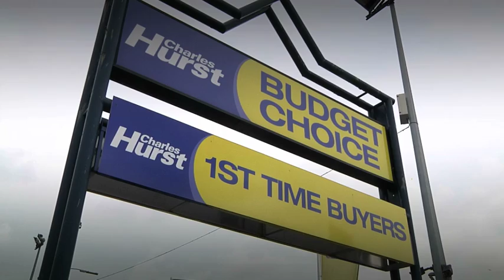Welcome to Charles Hurst Group in Northern Ireland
Welcome to the Charles Hurst Group. Northern Ireland's largest new and used car dealership. We are situated in the Boucher Road in Belfast, close to the M1 and City Centre. We've also got branches in Newtownards, Portadown, Lisburn, Dundonald and Chimney Corner Mallusk.

Within our main location, we have 18 different franchises and thousands of cars in stock, as well as two motorcycle franchises. Including premium brands, petrol, diesel 4x4's, saloons, compacts and MPV's. From a Renault or Toyota to a Jaguar or Ferrari, it's all here on one site.

Because of our unique buying power we're able to offer you choice and price on a huge volume of new and nearly new vehicle from our massive of stock. Our used car supermarket Usedirect has almost 3000 vehicles to choose from and within 18 franchises all with quality used stock of their own. This means Charles Hurst has the widest selection under the best prices of used cars in Northern Ireland.

Our price promise ensures you're getting the best deal. Find the similar car for less and we'll match the price. Looking for a premium brand without the premium price? Premium directs stocks all the leading makes and models. Including BMW, Audi, Mercedes, Porsche and Land Rover. All at fantastic prices.

The choice is truly amazing, all the cars on offer are easy to view and each model has an easy to read screen panel so you can check the year, mileage and any extras. Simple as that.

If you are a first time buyer, we have hundred of cars priced at under five and a half thousand pounds. All at low insurance groups. Our budget choice and first time buyer showrooms are tailored to suit the younger buyer and our friendly staff welcomed those working on a budget to find you a flexible solution.

We can tax, finance and ensure your car which means we can get you on the road on the same day. Let me show you around some of the other terrific cars we have on site and the services we can offer you.

Browsing shouldn't be easier, here at the largest automobile parked in Europe with literally thousands of cars to choose from. Our relaxed atmosphere and huge choice has always been our priority for our valued customer.

We are here to find your next car a truly enjoyable experience. New customers can test drive our cars, just to make sure you're totally happy and comfortable with your choice.

Our friendly advisors will answer any questions you may have and will guide you around all the cars in stock. At Charles Hurst we want you to make the right choice, not a rush choice.

Once you've made your choice, you can check to our sales team about how you would like to finance the purchase. They help arrange, finance on terms that suit you. If you wish to trade a car in, we will evaluate your current vehicle accurately and fairly ensuring you get the best valuation for your car.

Once you're happy, we will prepare and re-check the vehicle ready for collection. It is simple as that. No matter what vehicle you want we have something for everyone.

So why not call in to Charles Hurst, Northern Ireland's largest car retail group and see for yourself.